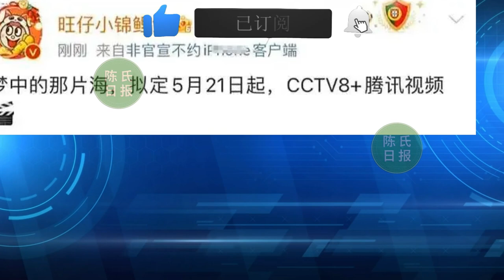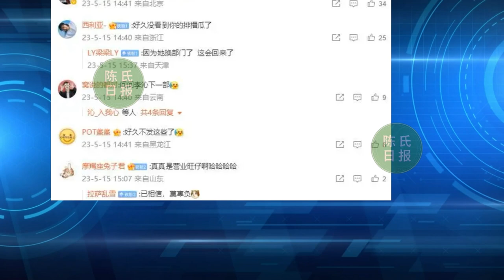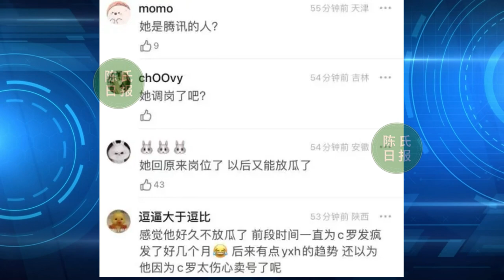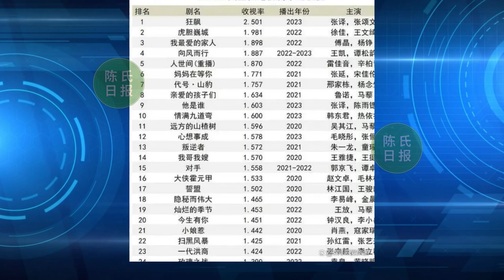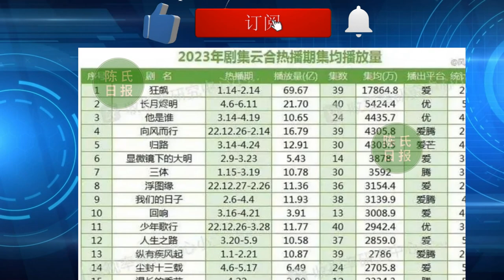【陈氏日报5月15日】鹅厂内部人正式公布，《梦海》《玉骨遥》均有望！肖战 剧还未播，就有人给他扯大旗，内娱还真会玩#xiaozhan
肖战新剧有望！鹅厂内部人正式公布，《梦海》《玉骨遥》均在其列
肖战剧还未播，就有人给他扯大旗，内娱还真会玩
肖战《梦中的那片海》双喜临门！预约人数突破百万，央视官宣定档